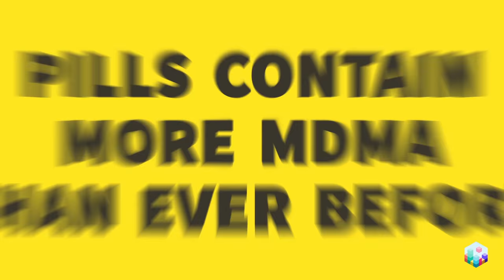Don't Be Daft